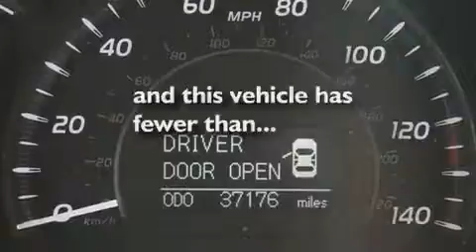2007 Toyota Camry Hybrid Certified Denver CO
We are proud to present this 2007 Toyota Camry Hybrid.

 Year: 2007
 Make: Toyota
 Model: Camry Hybrid
 Engine: 2.4L I-4 cyl
 Trans.: Continuously Variable
 Exterior: White
 Miles: 37,155
 Interior: Gray

 201 W. 70th Ave.

 2007 Toyota Camry Hybrid Denver CO